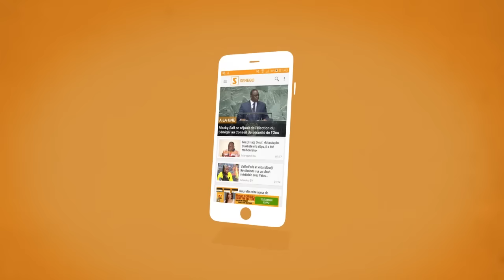Serigne Modou Kara: « Il y’a deux clés, le Président Macky détient l’une moi je détiens l’autre »